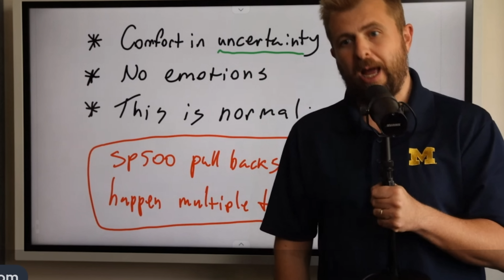If you are a Tesla shareholder….GET READY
0:00 - Introduction.
0:17 - ARK Invest's new price target for Tesla for 2029.
0:21 - Shareholders approved Elon Musk's pay package and the move from Delaware to Texas.
3:03 - Overview of the legal case.
4:00 - How this impacts Tesla's future.
5:18 - Breakdown of ARK Invest's new five-year price target and scenarios for Tesla.
6:01 - Tesla's Growth Metrics.
7:56 - Tesla's Fundamentals.